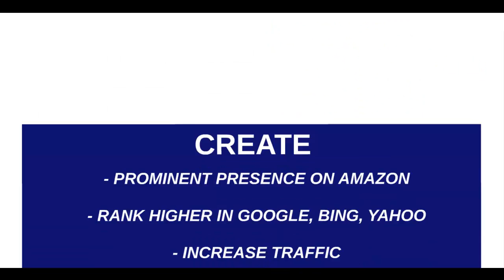What We Do For Amazon Sellers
Here's How We Can Help Amazon Sellers Increase Your Sales on Amazon Marketplace:

Keyword research within Amazon to rank your products higher in the Amazon Marketplace
General keyword research to rank your products higher in the Google World
Properly optimize your product descriptions to be on the first page of Amazon Marketplace
Establish your Pay Per Click (PPC) campaign within Amazon Marketplace
Establish your Pay Per Click (PPC) campaign on internet
Get honest product reviews for your products on Amazon
Develop an effective social media campaign to create prospects, repeat customers, and a prominent presence on the net
Develop a viral video marketing campaign for your products